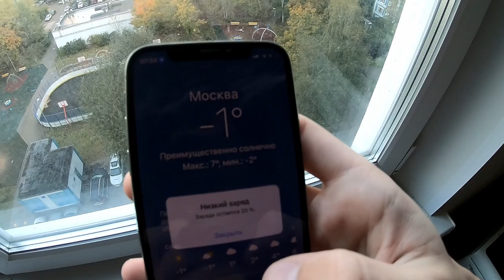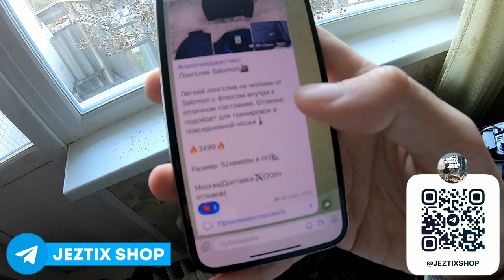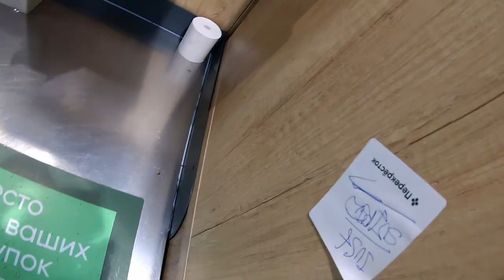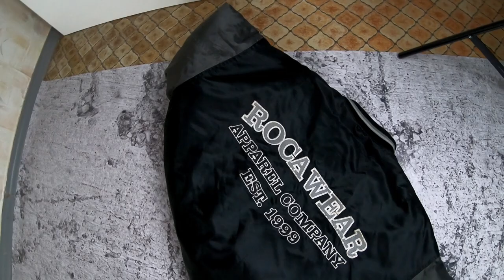ВЗЯЛ ПУХОВИК TNF НА ЗАВОЗЕ|СЕКОНД ХЕНД ПАТРУЛЬ|ЧТО МОЖНО ВЗЯТЬ НА СЕКОНДЕ В 2023 ГОДУ?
ВСЕ ВЕЩИ ИЗ ВИДЕО И МНОГИЕ ДРУГИЕ ВЫ МОЖЕТЕ ПРИОБРЕСТИ В МОЁМ ТЕЛЕГРАММ КАНАЛЕ(ссылка в закрепленном комментарии)

СЕКОНД  ХЕНД ПАТРУЛЬ: Nike, Adidas, Fred Perry, Bape, Supreme, Thrasher, Zara, Asics, New Balance, Timberland, Leon Karssen, DC, Reebok, Saucony, Obey, Anteater, Helly Hansen, Jack Wolfskin, Colins, Colin's, Ellese Champion, HUF, Berghaus, Velial Squad, C.P. company, Barkul, NAPAPIJRI, Play, Tommy Hilfiger, Bench, Boss, Timberland, Columbia, Caterpillar, Ralph Lauren, outcast,MONCLER,EVISU,GIVENCHY,MOSCHINO,GUESS,STONE ISLAND